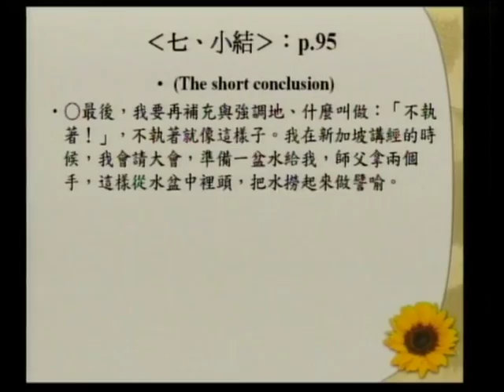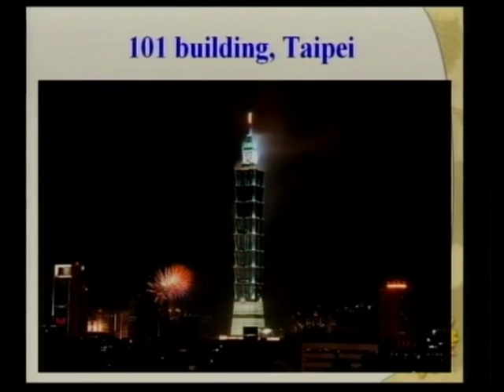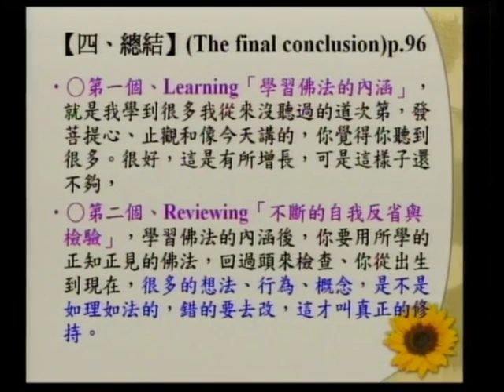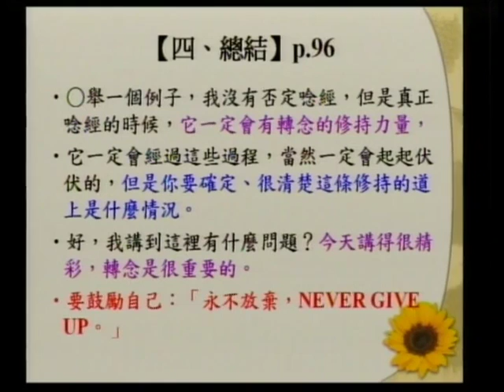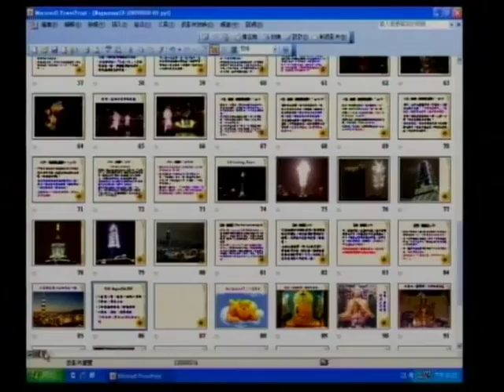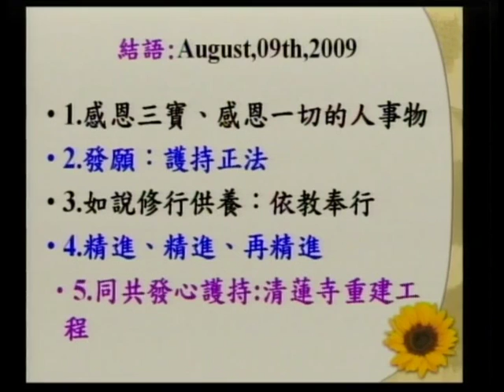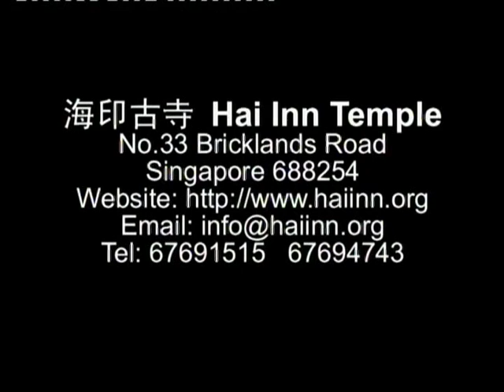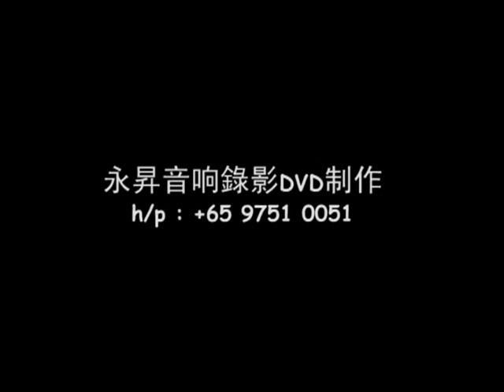SBA07【廣大行】龍樹菩薩的《菩提資糧論》(七十六)